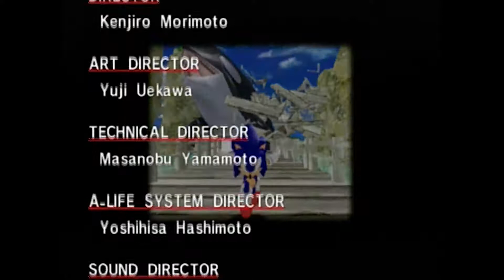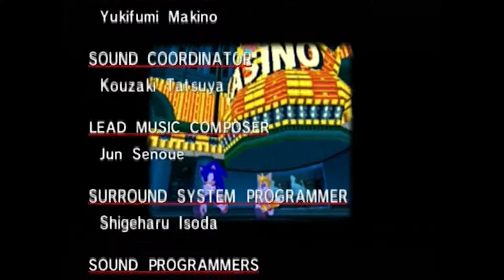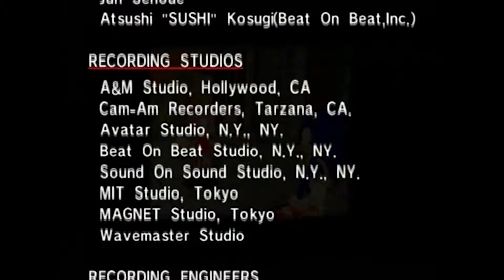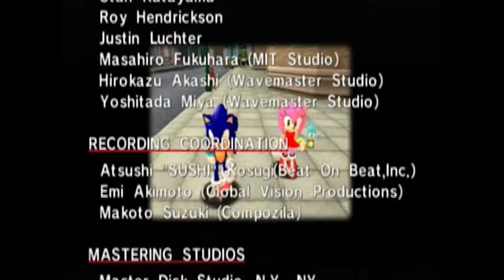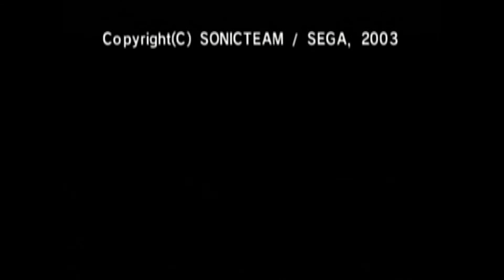Sonic Adventure DX #12: IT ENDS! ...Eventually (With Steven and George)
George really unleashes his top-tier Sonic skills on the final boss of Sonic's story, Dr Eggman and his Egg Viper.

|  Welcome to 4 Point Productions  |